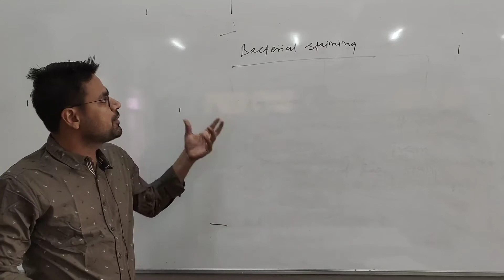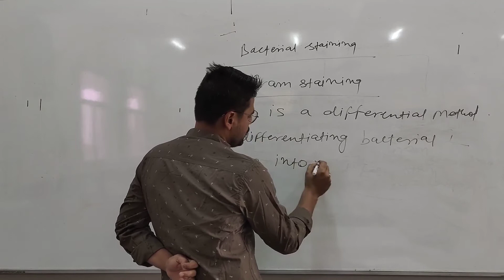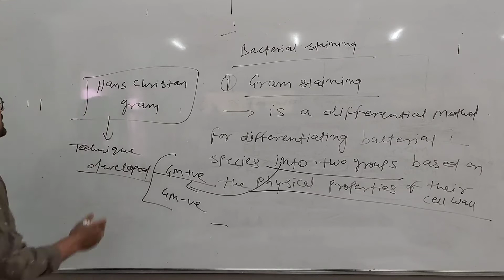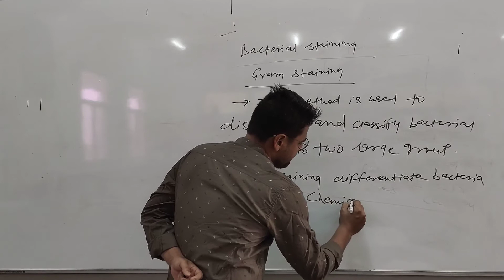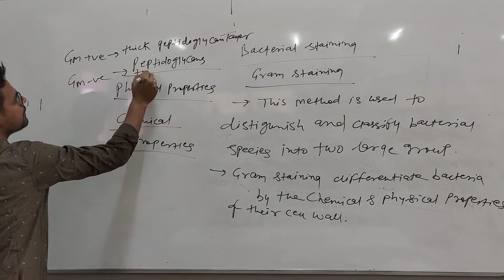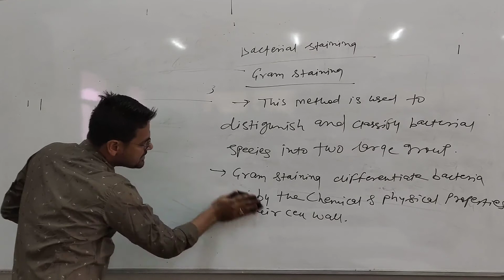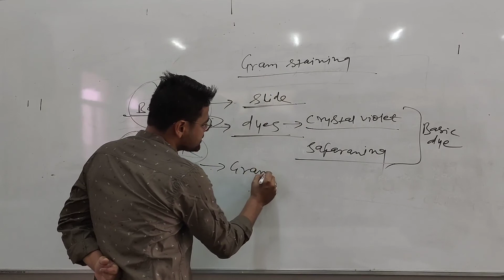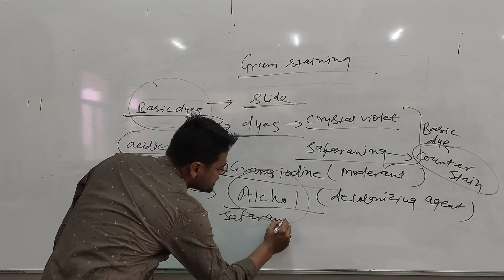Bacteria Part 24 by Dr. Navneet Swami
Qualification: MSc. MPhil, Ph.D Chemistry
Experience: Teaching and Research-16 Years

Faculties  :-
Dr Navneet Swami,
Radhika Lohiya,
Anil Nayak,
Manoj Swami,
Chandra Prakash,
Siddharth Anand,
Hanuman Mal Sharma,
Pooja Sharma,
Jyoti Pareek,
Gaurav Joshi,
Kishor Darji,
Manisha Chotiya,
T.Rakshak,
Jitendra.